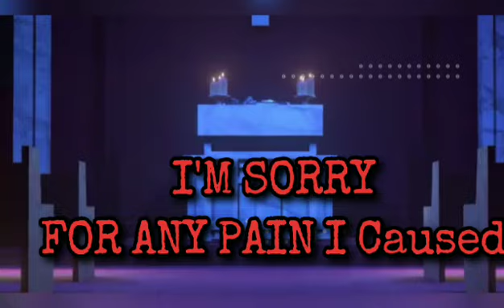MO3 Happy Birthday 🎂 Mr. Melvin (MO3) Noble Show Some 💕 Drop LL3 & Happy Birthday In The COMMENTS🔻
Wow my grandfather's bday is also today it's a small world didn't know  y'all shared a bday.
Memorial Day babies stand up!!

Let's take this time to be respectful to Mo3 and his family, friends and fans.
Remember nobody is perfect and we have all fallen short to sin. So here on my platform we don't judge others we simply pray for all and keep on keeping on. God bless his family all who love him so dearly. Sending prayers & blessing to his manger Rainwater. Let's stop the hate and start showing Love to everyone Remember ..God is the only judge he will deal with our brothers and sisters it's out of our control. 🎉🎂🎉🎉LL3 Happy Birthday 🎂🎉Rest Easy.

No I didn't  get paid for this video moving on ... & I'm just keeping it 💯!